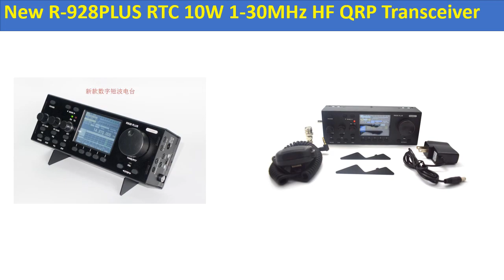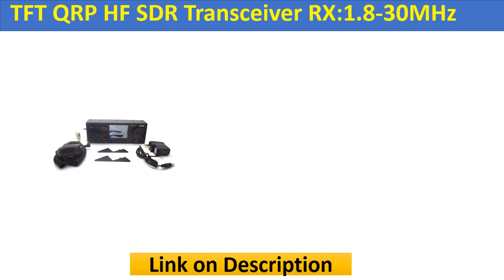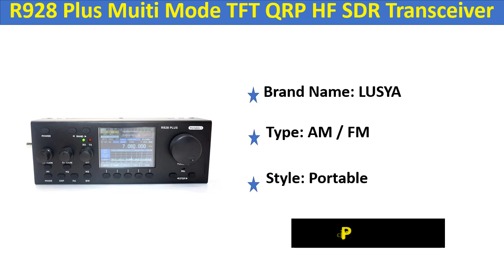Top 5 Best HF SDR Transceiver In 2020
Check The Link for Buy & Details:
1. xiegu G90 QRP New amateur shortwave radio HF(0.5-30MHz) SDR Transceiver 20w SSB/CW/AM with built-in auto antenna tuner

2. R928 Plus Muiti Mode TFT QRP HF SDR Transceiver RX:1.8-30MHz TX:ALL HAM HF BANDS SSB(J3E) CW AM FM FREE-DV built-in battery

3. TFT QRP HF SDR Transceiver RX:1.8-30MHz TX:ALL HAM HF BANDS SSB(J3E) CW AMFM FREE-DV with built-in battery R928 Plus Muiti Mode

4. New R-928PLUS RTC 10W 1-30MHz HF QRP Transceiver SDR Transceiver Built-in battery

5. R928 Plus Muiti Mode TFT QRP HF SDR Transceiver RX:1.8-30MHz TX:ALL HAM HF BANDS SSB(J3E),CW,AM,FM,FREE-DV with built-in battery

HF SDR Transceiver Review
Cheap HF SDR Transceiver
Portable HF SDR Transceiver
HF SDR Transceiver
TFT QRP HF SDR Transceive
HF QRP Transceiver
SDR Transceiver
TFT QRP HF SDR Transceiver
xiegu g90
xiegu g1m
ailunce hs1
hf sdr
qrp sdr transceiver
sunsdr2 qrp
xiegu g90 price
xiegu g90 sdr
best sdr receiver 2020
best sdr 2020
software defined radio projects
diy sdr transceiver
barrett 4050 hf sdr
hf sdr transceiver
xiegu g90
xiegu g1m
ailunce hs1
hf sdr
mchf sdr
mb1 sdr
xiegu g90 hf 20w sdr transceiver
qrp sdr transceiver
sunsdr2 qrp
xiegu g90 price
xiegu g90 sdr
g90 transceiver
rs 918 sdr
g90 hf transceiver
qrp sdr
g90 xiegu
xiegu g90 hf
ailunce hs1 hf sdr ham transceiver
xiegu g90 for sale
rs 918 transceiver
sdr qrp
r928plus
xiegu g90 reviews
sdr ham transceiver
ailunce hs1 hf sdr
xiegu xdt1
xiegu g90 hf transceiver
mb1 sdr transceiver
barrett 4050 hf sdr price
visair transceiver
xiegu g90 hf sdr transceiver
g90 sdr
xiegu g90 sdr hf transceiver
xiegu g1m sdr
rs918ssb
rs 918 radio
rs 918 sdr transceiver
rs 978 transceiver
r928 plus transceiver
vhf uhf sdr transceiver
g1m xiegu
sdr ssb
xiegu g1m hf transceiver
xiegu g90 transceiver
rs 918 ssb hf sdr transceiver
sdr vhf uhf transceiver
g90 sdr transceiver
mchf sdr qrp transceiver
sdr hf radio transceiver
g90 hf sdr transceiver
xiegu hf radio
r928 transceiver
xiegu hf transceiver
rs 918 color hf sdr transceiver
portable sdr transceiver
visair transceiver price
xiegu g90 hf radio
sdr ssb transceiver
g90 ham radio
barrett 4050 hf sdr transceiver
r928 plus hf qrp transceiver
xiegu sdr
expert mb1 sdr radio
g1m radio
sdr mb1 expert
barrett 4050 hf sdr transceiver price
ssb sdr
uhf sdr transceiver
g90 hf
mchf qrp sdr transceiver
xiegu g90 hf 20w sdr
barrett 4050 sdr price
expert mb1 sdr
xiegu g1m hf
qrp sdr hf transceiver
xiegu g90 portable sdr
iq32 5w hf sdr transceiver
xiegu hf
homebrew sdr hf transceiver
4050 hf sdr